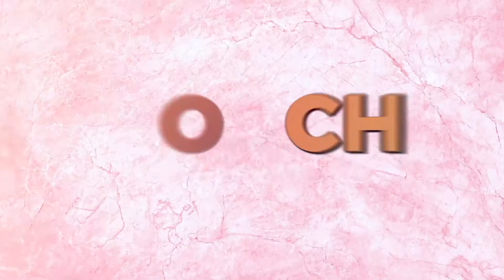J'ai obtenu 900k de vues sur les reels Instagram grâce à cette stratégie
Dans cette nouvelle vidéo, je vais vous expliquer comment j'ai réussi à faire 900 000 vues sur mon reel Instagram grâce à cette stratégie 🚀

En effet, dans cette vidéo je vais vous montrer ma stratégie reels Instagram afin d'accroître votre visibilité et exploser le nombre de vues sur vos reels 🔥

Je vais vous parler en détail des différents paramètres qui vont faire de votre reel un winner 🏆 :

- Les tendances ⭐️
- L'appropriation de la tendance pour sa niche ✅
- L'engagement 👥
- La qualité vidéo 🎥
- Partager son reel en story 📲

👇 Dis-moi si tu aimes ce genre de vidéo en commentaire

💖 À PROPOS :
Moi c’est Justine, 28 ans, fondatrice et CEO de Liberté Digitale
J’accompagne les femmes vers l’indépendance et je les aide à créer leur activité sur mesure, leur permettant de gagner leur vie tout en voyageant à travers le monde.

⏱ Timecodes :

00:00 Introduction de la vidéo sur comment j'ai obtenu 900k sur un reels sur Instagram grâce à cette stratégie
01:21 Trouver une tendance
02:20 Réadapter ton contenu
02:56 Faire un reel engageant
04:37 Faire attention à la qualité vidéo
05:31 Repartager ton reel en story
07:02 Conclusion sur la vidéo sur comment j'ai obtenu 900k sur un reels sur Instagram grâce à cette stratégie